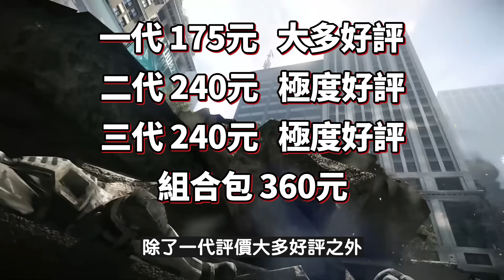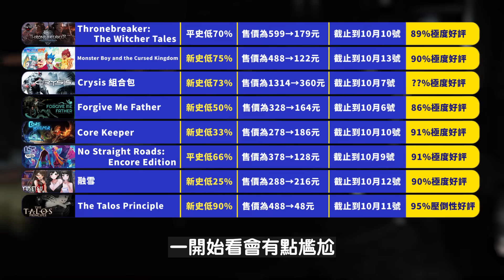多款動作遊戲歷史新低，壓倒性好評的解謎遊戲 【Steam特賣推薦】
最新紳士月鑑賞

【時間戳記】
0:00 開頭
0:15 ►巫師之昆特牌：王權的隕落
1:19 ► Monster Boy and the Cursed Kingdom
2:15 ► Crysis三部曲
3:19 ► Forgive Me Father
4:19 ► Core Keeper
5:21 ► No Straight Roads: Encore Edition
6:18 ► 融雪
7:12 ► The Talos Principle
7:57 懶人包